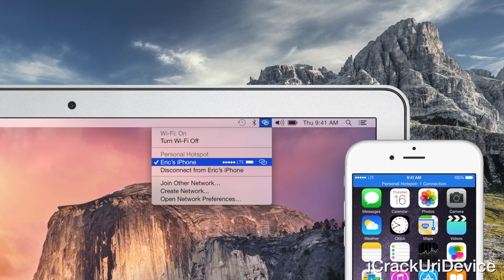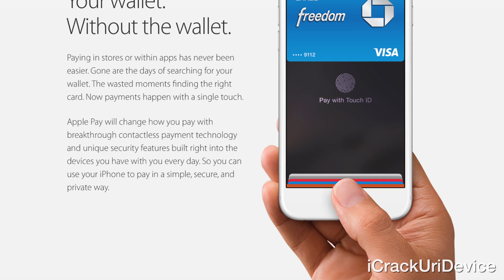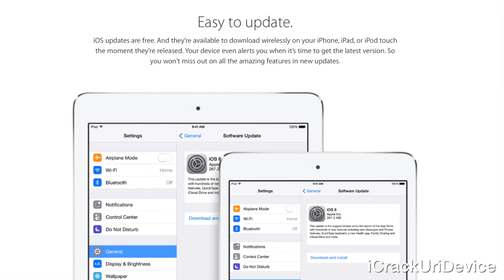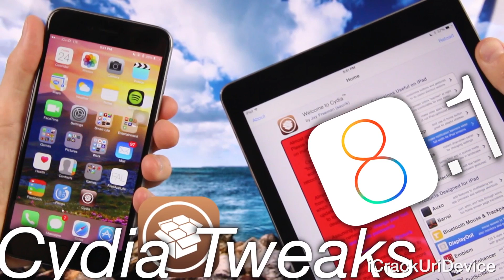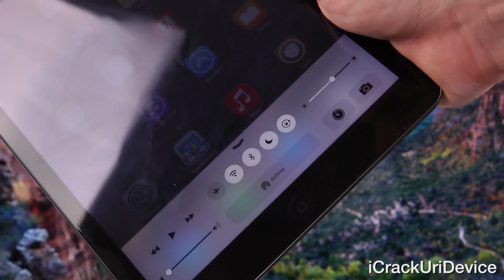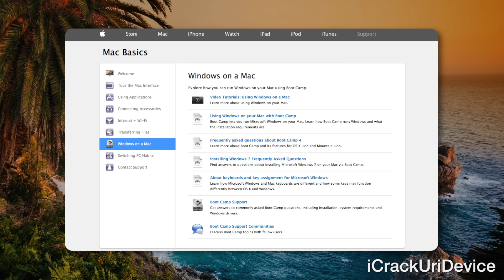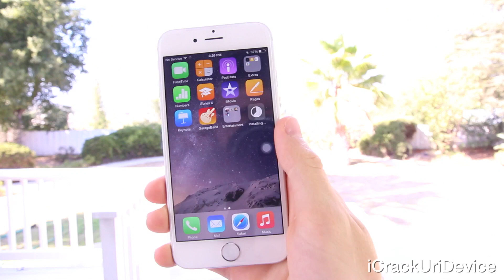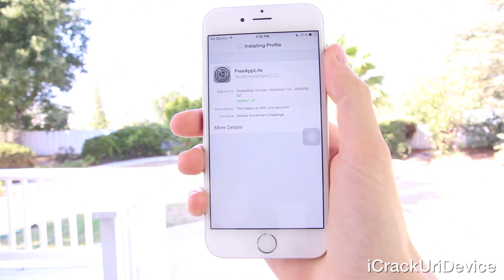iOS 8 Jailbreak 8.1 Pangu Explained, Fix Jailbreak iOS 8 Evasi0n, Pangu For Mac? iPad Air 2 & More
READ FIRST
This is the two-hundred-and-twelfth episode of BestTechInfo and Rumors!
iOS 8 Jailbreak Pangu 8.1 iPhone 6 Plus Pangu Explained, fix Jailbreak problems on iOS 8 and the iPad Air 2 is detailed.

*Topics: 8.1 iOS Jailbreak iOS 8, iPhone 6 Plus, Pangu for Mac and Apple Pay are also discussed.

1. New Jailbreak 8.1 Untethered Pangu iOS 8 Jailbreak - iPhone 6 Plus 5S,5c 4S,iPod Touch 5 & iPad Mini 3 Air 2,4 Tutorial

2. Install Cydia 8.1 Jailbreak iOS 8, Cydia Substrate For Pangu iOS 8.1 iPhone 5 Plus 5S, iPod 5 And iPad Guide

4. Apple Releases iOS 8.1, Jailbreak Possible, Should You Update? A Complete Guide

5. In-Depth Written Tutorial - Install Cydia Post 8.1 Jailbreak iOS 8, How To Get Cydia Substrate

6. How To Jailbreak iOS 8.1 Untethered With Pangu iPhone 6 Plus iPad Air 2, Mini 3 And All iDevices Comprehensive Guide

7. Top 5 Cydia Tweaks After iOS 8.1 Jailbreak iOS 8 Pangu 2014 For Jailbroken Devices

8. Written List Of The Best Cydia Tweaks After Jailbreaking iOS 8 And 8.1 Via Pangu

9. Earn Paid Apps On iOS 8 For Free By Downloading Free App Life For iOS 8.1

9. iOS 8 Jailbreak, iOS 8.1 iPhone 6 Plus And All Apple Coverage Will Be Posted On My Channel!

Question of the day - Are you excited about the all-new Jailbreak for Apple’s latest iOS 8 firmware?

Note: Jailbreak now as there will be an iOS 8.1.x update to patch the Pangu tool